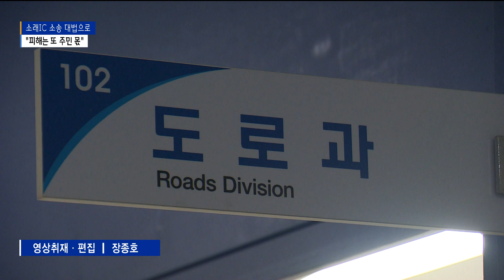소래IC 소송 결국 대법으로… "사업 지연으로 주민 피해 커"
[기사내용]

박종화 앵커)
소래IC 조성 책임을 두고
인천시와 LH가 법적 다툼을 벌이고 있다는 소식 전해드렸는데요.
2심에서 패소한 인천시가 상고를 하면서,
소송은 결국 대법원까지 가게 됐습니다.
주민들은 길어진 소송으로 사업이 지연되고 있다며

리포트)
남동구 논현동과 고잔동을 잇는 청능대로와
영동고속도로를 연결하는 소래IC 조성 사업.

논현2지구 택지개발 당시
사업 개발 및 실시계획 승인 조건에 포함되면서
LH가 사업을 추진하기로 했습니다.

하지만 사업이 지연되면서
지난 2020년 7월 도시계획시설결정 효력이 사라졌고,
LH는 더 이상 사업을 추진할 의무가 없다며
인천시를 상대로 소송을 제기했습니다.

1심에선 인천시가 승소했지만
항소심 재판부는 LH의 손을 들어줬습니다.

인천시가 최근 상고장을 제출하면서,

소송이 길어지면서,
사업은 더 지연될 수 밖에 없는 상황.

논현동 주민들은
소송 장기화로 결국 주민들이 피해를 입게 됐다며
인천시는 소송과는 별도로
현실적인 실행 방법을 고민해야 한다고 촉구하고 있습니다.

[ 인천 논현동 총연합회 관계자 ]
"두 기관의 무책임한 상호 소송전은 주민은 온데간데없고
서로의 책임 공방으로 다시 이어지는 부분은 논현동 주민으로서
정말 개탄스럽습니다. 이제 인천시는 소송전과 별개로 실무상에서
좀 더 주도적이고 적극적으로 각계 기관과의 협의를 이끌어내서
그동안 수없이 주민들에게 약속해왔던 소래IC 설치를
직접 시행할 수 있도록 해야 합니다."

인천시 도로과는
"소송이 진행중인 건에 대해서는 별도로 할 말이 없다"고 밝혔습니다.

그러면서 "당초 소래IC와 함께 추진할 계획이던
영동고속도로 확장 공사는 당초 계획대로 진행될 것"이라고
말했습니다.

촬영 편집 : 장종호 기자

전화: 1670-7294